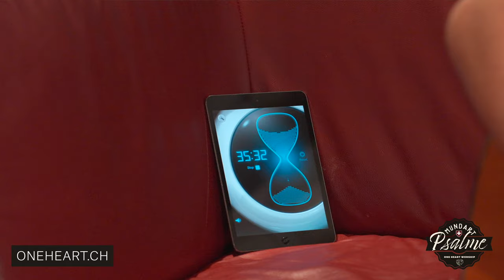Alles was atmet (Psalm 150) – 🇨🇭Mundart Psalme Jam Session feat. Barbara Studer und Dän Zeltner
Die Originalversion dieses Songs wurde auf dem Album "Mundart Psalme" von ONE HEART Worship veröffentlicht.

📝 LYRICS:
Lobet ihn i Sim Heiligtum
der Mächtig, wo im Himmel thront
Lobet ihn für Sini Wärk, wo so herrlech si
Lobet ihn so lut wie’s geit
mit Blas und Saiteinstrumänt
Lobet ihn mit Trummle und mit Fröidetänz

Mir spiele, singe, tanze üsem Gott zur Ehr

Alles was atmet, lob der Herr
Gäbet ihm d'Ehr mit Hallelujas
Alles was atmet lob' der Herr, halleluja

Lobet ihn, lobet ihn, lobet ihn, denn är isch heilig
Lobet ihn für sini grossi Macht
Lobet ihn, lobet ihn, lobet ihn für sini Tate
Lobet ihn für sini Herrlechkeit

🎥 VIDEO: Raphael Schnell, raphaelschnell.ch